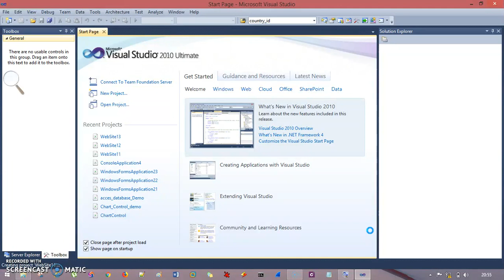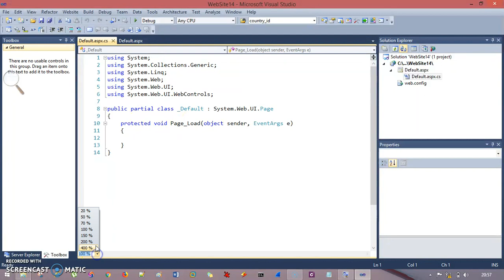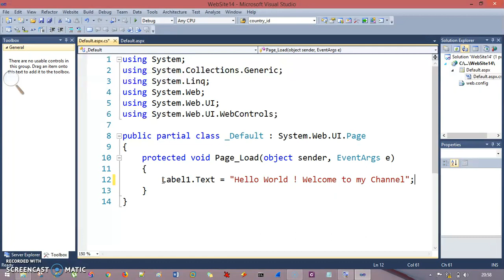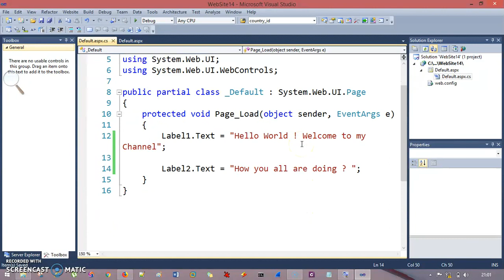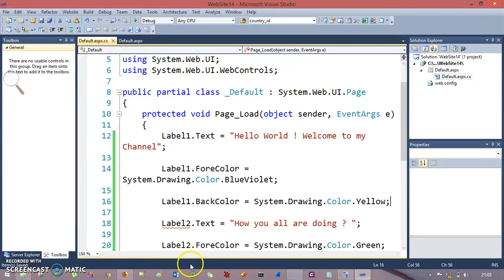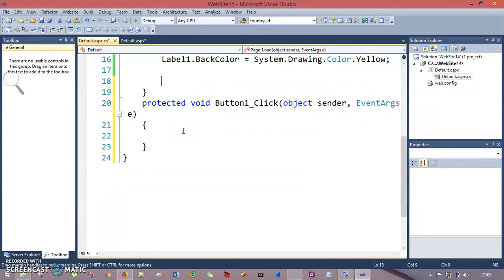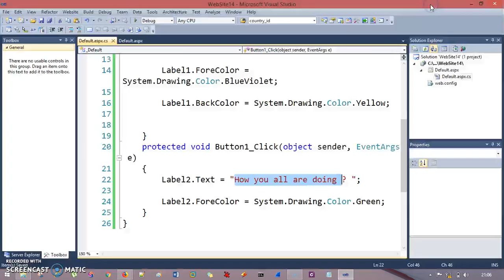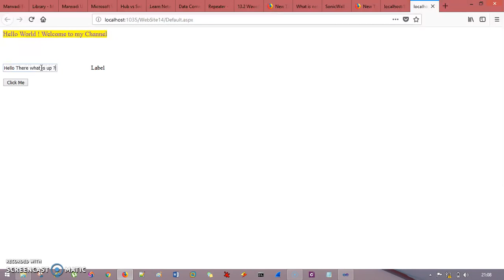WebServer Control - Label, Button, TextBox Control in ASP.NET | ASP.NET WebForm Tutorials Using C#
In this video we showed up simple example to how to work with webserver control - label, button and textbox control in asp.net using C# .NET

Our main goal is to improvise Science and Technology with better motivation, this can be achieved by developing something better and life saver application.

This Channel contain low level programming on C#, Asp.Net, SQL Server apart from that it also deals with CyberSecurity and its major domain, Linux Stuff and also Advance Computer Networking. The channel outcome is specifically for the people who are working majorly with developing software and websites furthermore for people who are constantly diving deep in the cybersecurity domain.